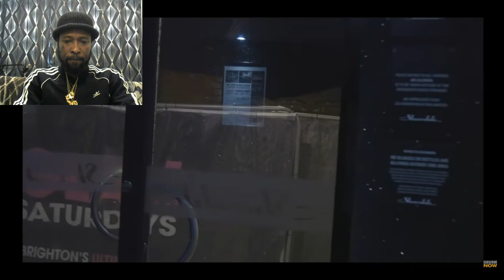Pete & Bas Dents In A Peugeot Music Video#MYVIEWSTV Reaction